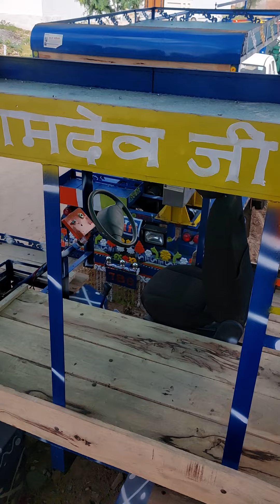8780545911, 7048475131. Bundi ,chark,raswanti,ganna juice machine ,sugarcane juice machine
हमारे यहां पर चलता फिरता गन्ना जूस मशीन ,रसवंती ,चरक, सुगरकेन जूस मशीन, बंडी , आदि हर समय तैयार मिलती हैं एवं ऑल इंडिया होम डिलीवरी की सुविधा उपलब्ध है